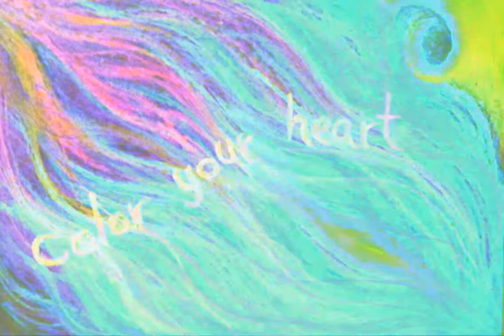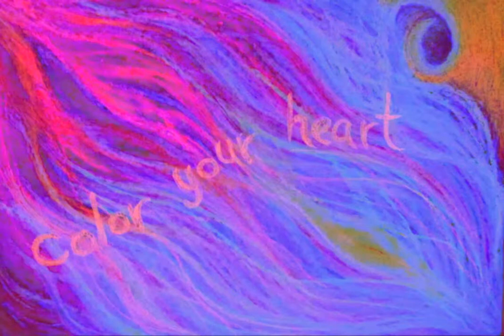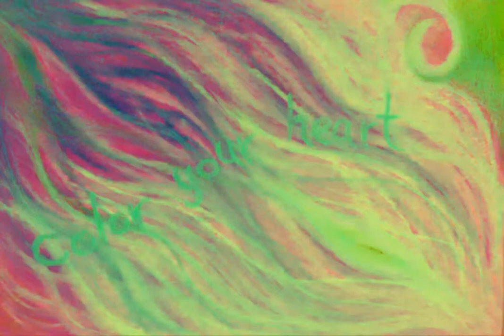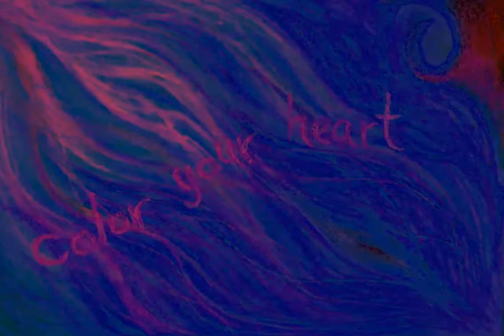Color your heart (Psychedelic animation)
Animation gallery from drawing
Drawing by Marina Epshtein.
Drawing to animation conversion using program written by Sagi Eppel.
Should be watched in 720P quality
ציור מרינה אפשטיין
המרת ציור לאנימציה שגיא אפל
רצוי לצפות באיכות 720